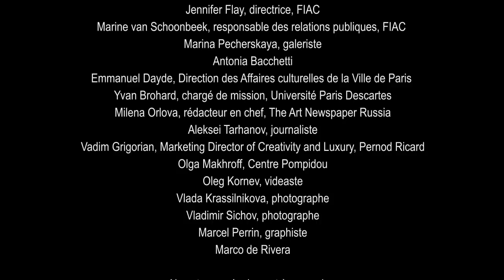VALERY KOSHLYAKOV - OFFRANDE - EXPOSITION Paris 2014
Réfectoire des Cordeliers, 15 rue de l’Ecole de Médecine, 75006 Paris. VALERY KOSHLYAKOV